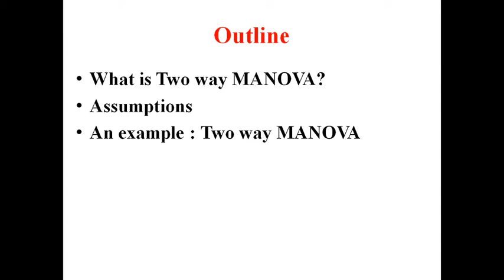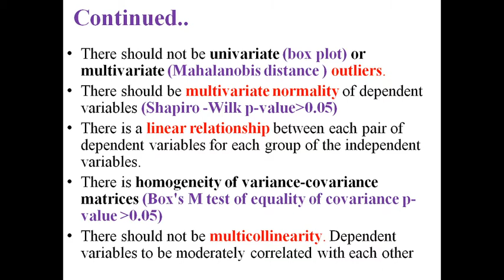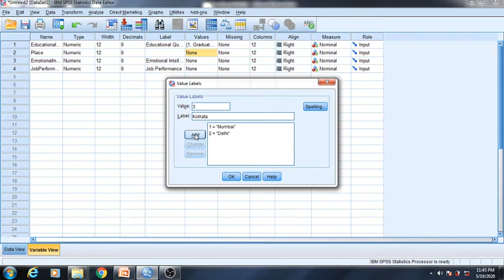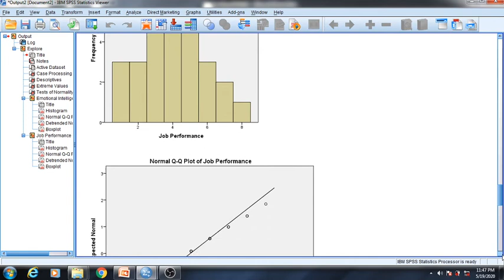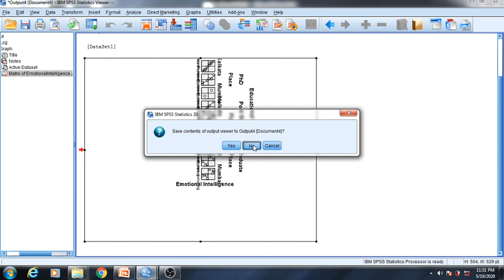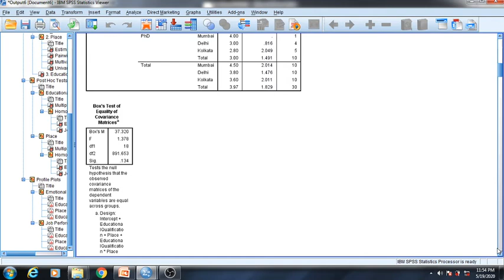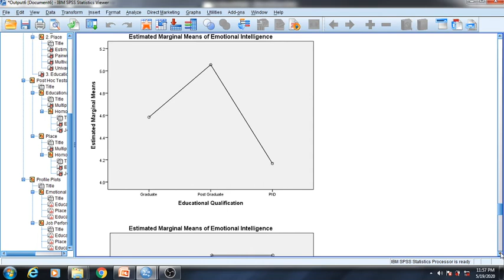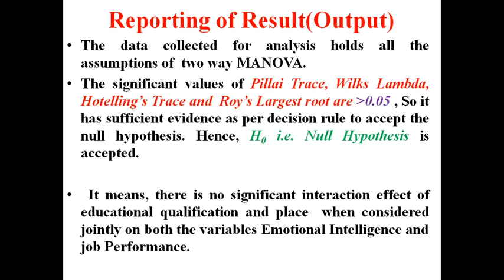Two way MANOVA in SPSS by Dr Lalit Prasad